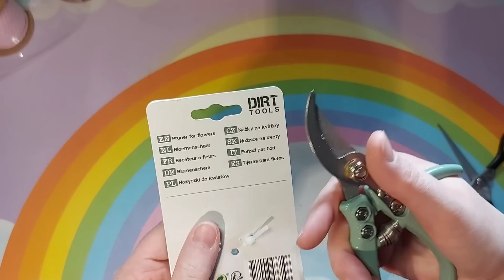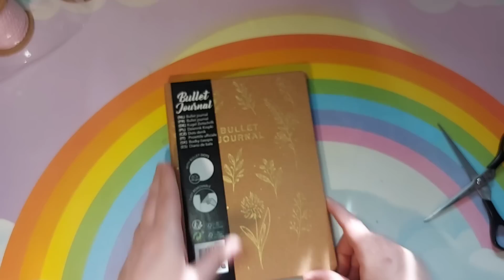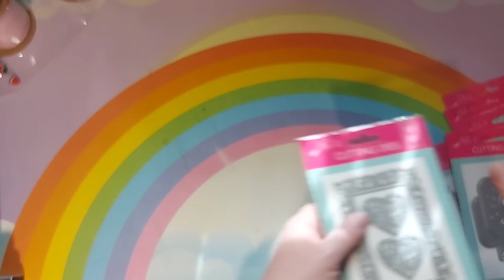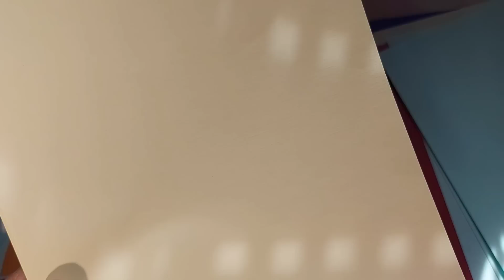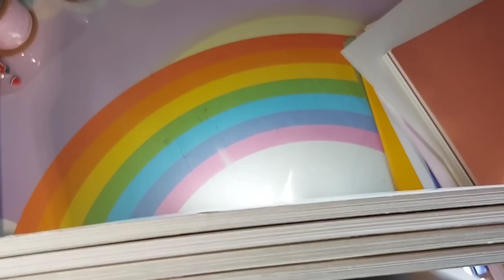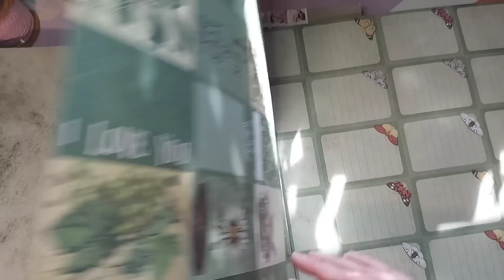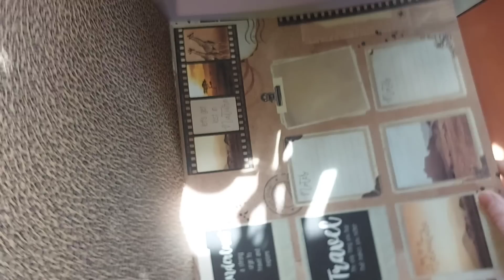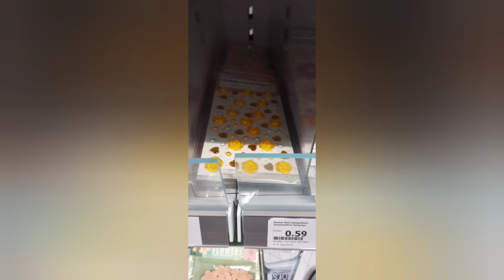Action-Haul mit neuen 30x30 Blöcken, viel Papier und Stanzen 05.05.23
Dauerwerbung
unbezahlt und unbeauftragt, alles selbst bezahlt

ich möchte euch gerne meine neue Errungenschaften aus von Action vorstellen.
Zudem noch ein paar Kleinigkeiten vom TeDi.

Viel Spaß bei zuschauen.